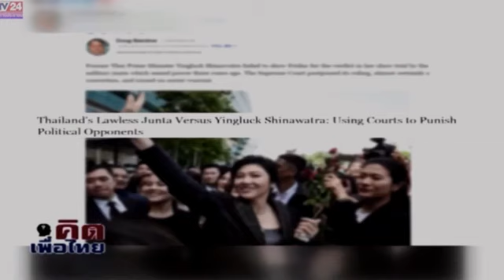คลิปนี้ถูกบล็อคในไทย! "ทุนผูกขาดศักดินาเหนือรัฐ" ฟังแล้ว..เตรียมพร้อมลุกขึ้นสู้!!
คลิปนี้ถูกบล็อค! ฟังเอา! ไม่หนีก็ตาย! การเมืองไทยสุดโหด! พลโท พงศกร มองกรณียิ่งลักษณ์ 31 สค 2560